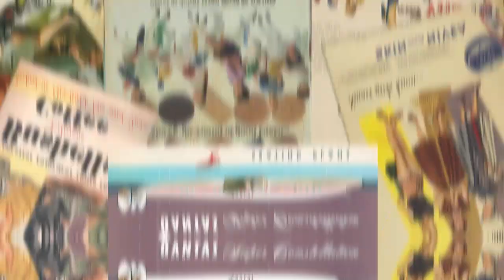1990s Toyota Round Up 1993 Advertisement Australia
1990s Toyota Round Up 1993 Advertisement Australia
"Camrys Are Coming"